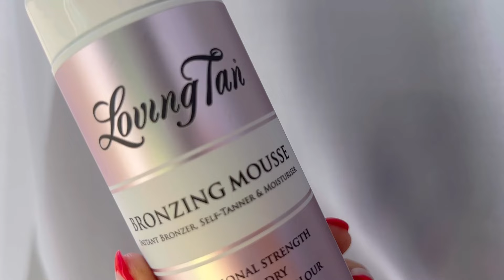Loving Tani isepruunistavad tooted tagavad pilkupüüdva jume!